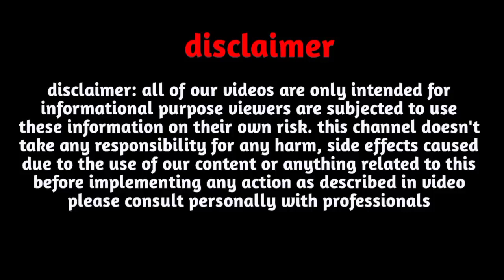H,नाम वालों के जीवन की सच्ची बातें,आदतें, स्वभाव,गुण,अवगुण,प्रेम|H नाम वाले लोग कैसे होते हैं|H,name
H,नाम वालों के जीवन की सच्ची बातें,आदतें, स्वभाव,गुण,अवगुण,प्रेम|H नाम वाले लोग कैसे होते हैं|H name personality|H,name Status

Follow us-